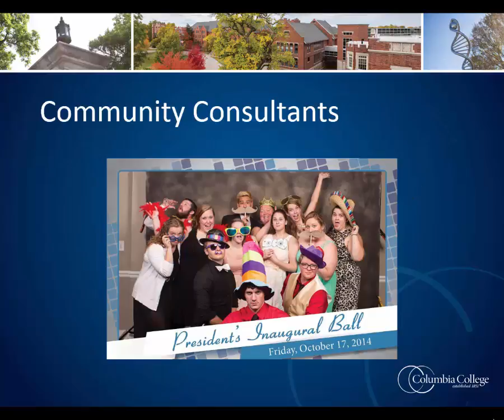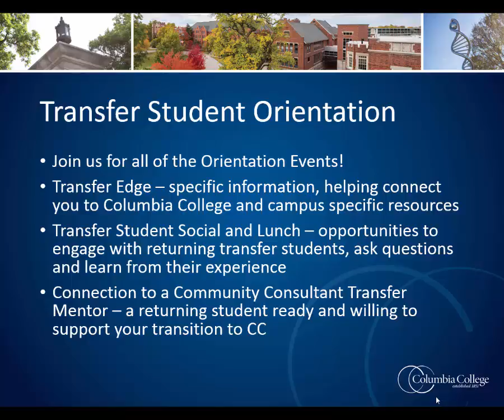Orientation and Welcome Activities at Columbia College